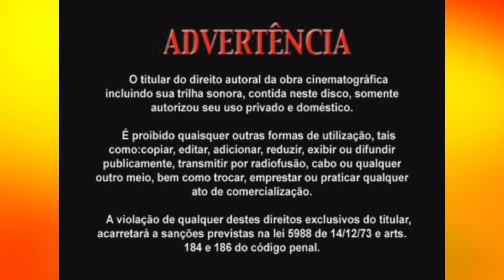Vinheta NBO Editora (2002)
Primeira vinheta da NBO Editora com os letreiros de aviso da Studio Gábia/RM Multimídia, exibido nos DVDs comercializados em 2002.

Montagem real baseada em um menu do DVD de Hellraiser: Renascido do Inferno (postado por -Lex Olivie- & ANTI-STARTINUM), lançado de forma inédita em DVD no Brasil.

A empresa NBO Editora, cuja razão social chama-se LW Editora, Distribuidora e Assessoria de Comunicação Ltda, foi criada nos anos 90 editando várias revistas, sendo a mais conhecida delas a Revista Ver Vídeo. Entrou no mercado de DVD no começo dos anos 2000 relançando títulos da América Vídeo Filmes, Flashstar e Alpha Filmes, posteriormente apostando em títulos inéditos, que, gradativamente, passaram a ser praticamente exclusividades da NBO com o passar dos anos.

Chegou a lançar filmes no formato Blu-ray, mas entre 2009 e 2013, e depois disso parou de fazer. Boa parte dos títulos são raríssimos e podem ser encontrados no Mercado Livre. Voltou a comercializar DVDs, desta vez apostando no DVD Light e relançamentos com novas tiragens.

Atualmente não há informações sobre se esta empresa ainda existe.